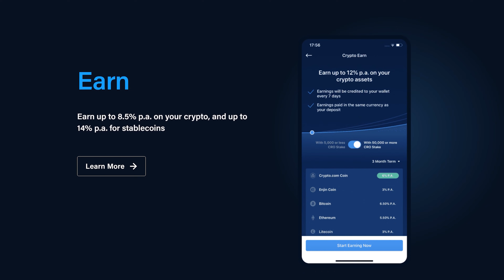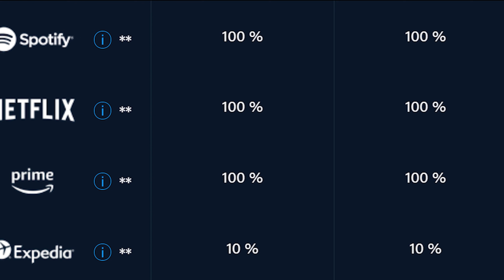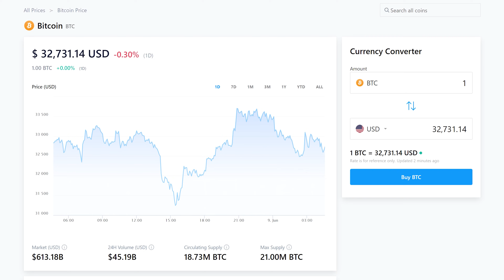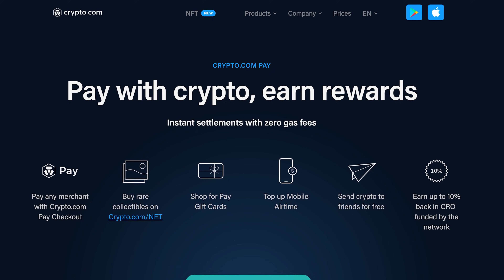Missing the Obvious in Custom PC Building